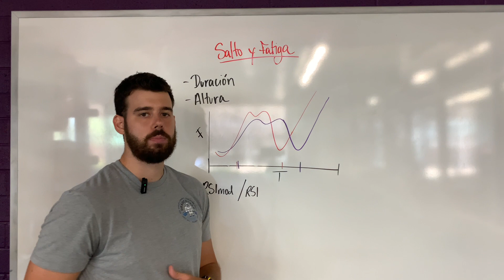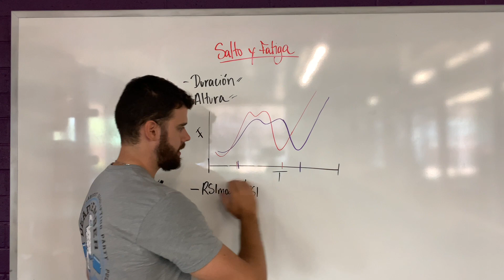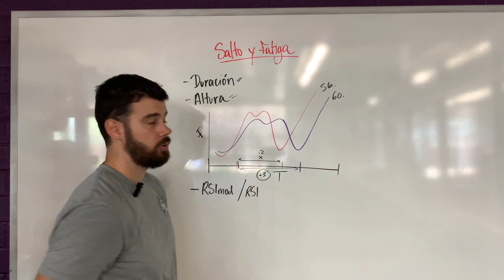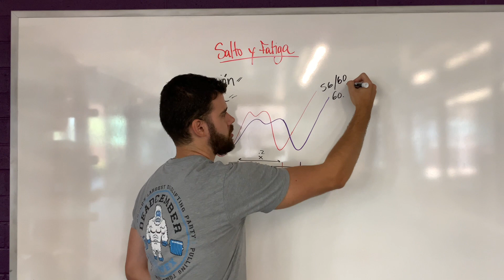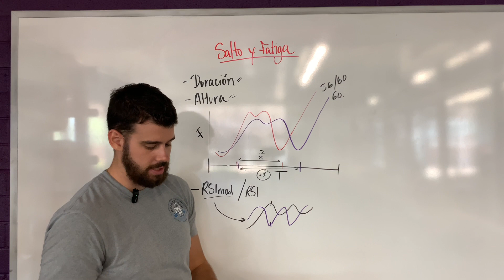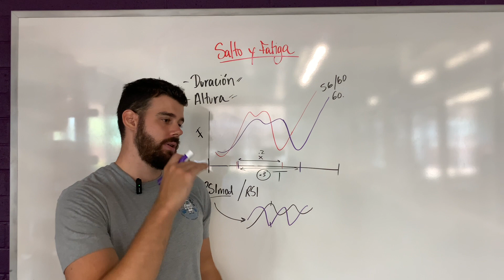El salto como medición de la FATIGA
5 Claves del Salto Vertical y SORPRESA 🎁 👇🏼

PROGRAMAS DE ENTRENAMIENTO